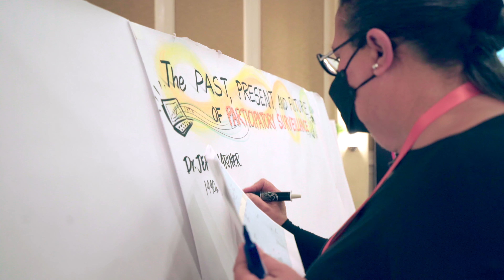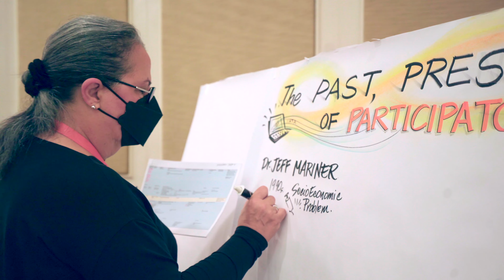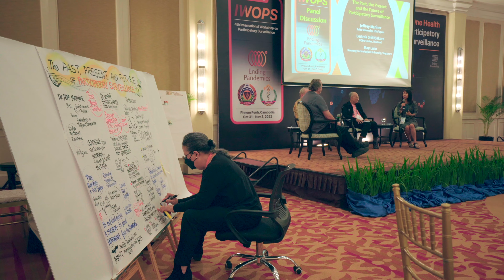Panel Discussion: The Past, the Present and the Future of Participatory Surveillance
This first panel discussion at the 4th International Workshop on Participatory Surveillance in Phnom Penh, Cambodia took place on Nov. 1, 2022. Panelists Jeffrey Mariner, Cummings School of Veterinary Medicine at Tufts University (Spain/USA); Lertrak Srikitjakarn, PODD Centre, Chiang Mai University (Thailand); and May Lwin, Nanyang Technological University (Singapore) speak. Mark Smolinski, President of Ending Pandemics, moderates.

Video by Chenla Media, Phnom Penh, Cambodia